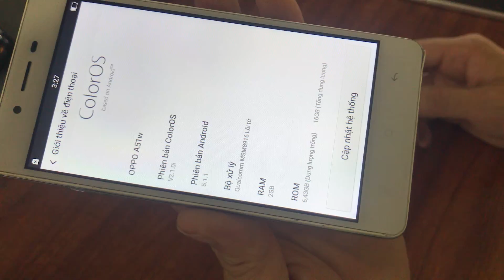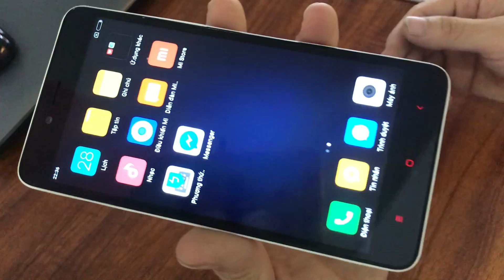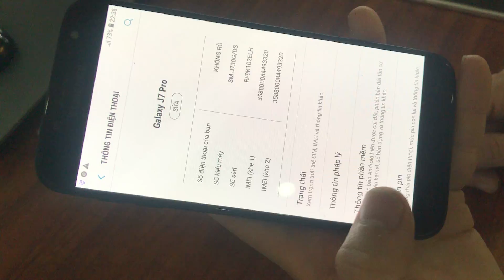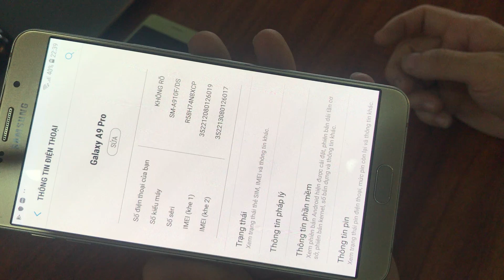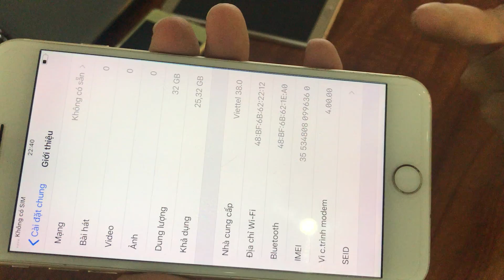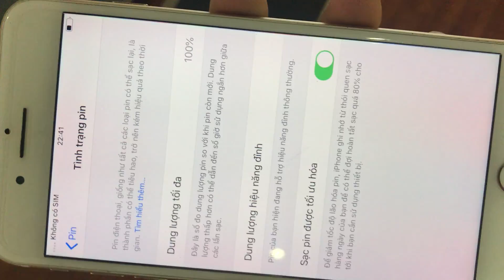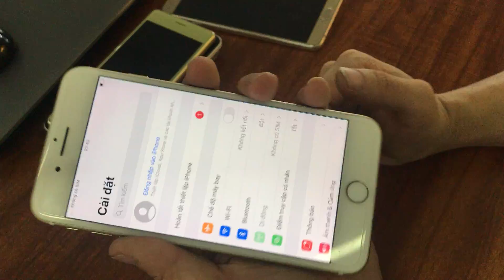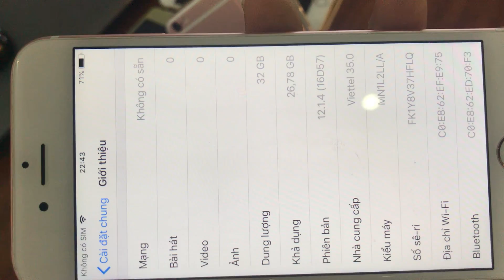Điện thoại cũ giá rẻ iPhone 7plus 6s oppo ram 3g giá rẻ 29/11/2019 LH 0966221789